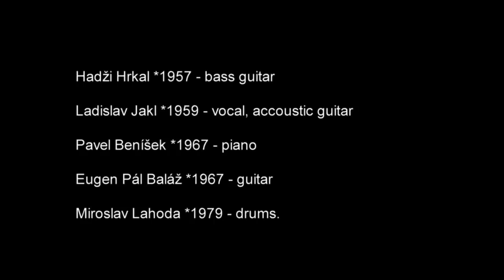Folimanka Blues, 20. narozeniny, Palác Akropolis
Záznam koncertu k 20. narozeninám. 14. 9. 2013 Palác Akropolis. Praha.